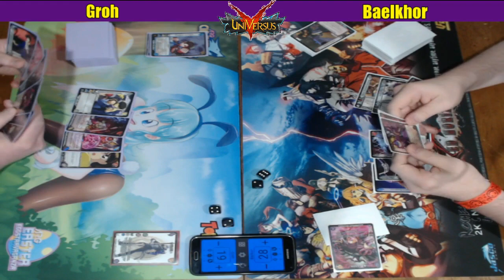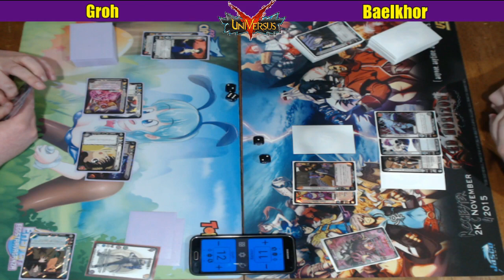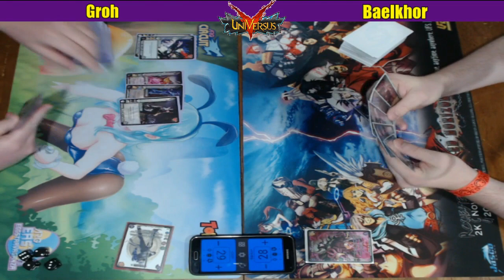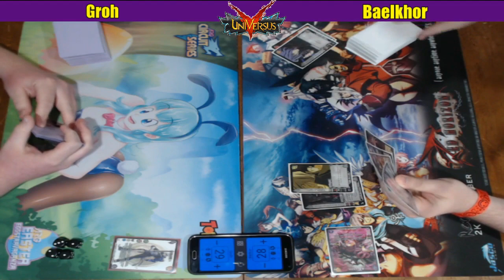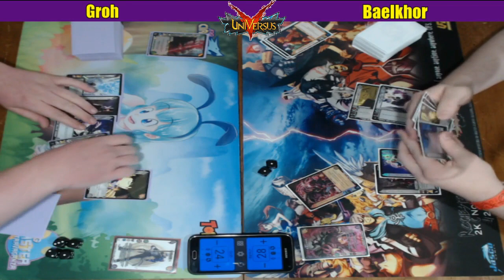Baelkhor VS Groh - UniVersus Campus Championship | TCGU